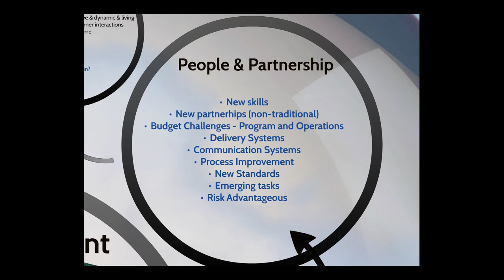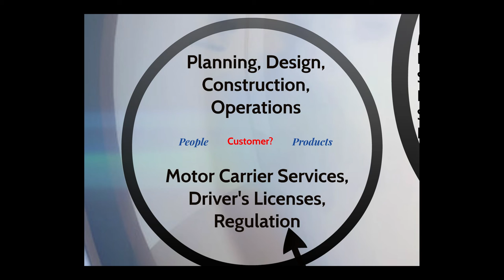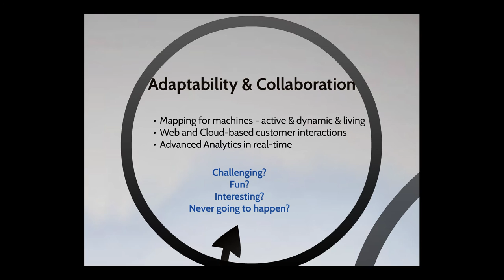3 - The Future of the Department, Paul Trombino, Part 2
2015 Iowa DOT Leadership Development Conference

Oct. 21, 2015 - Scheman Center and Stephens Auditorium - Ames, Iowa